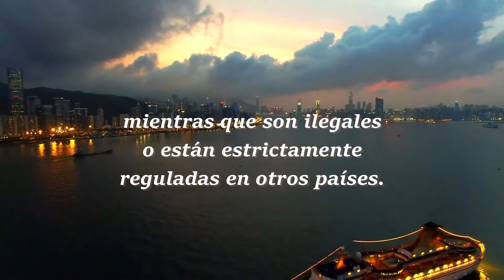¿Para Qué Sirven las Sociedades Offshore? Ventajas y Usos Legales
Las sociedades offshore ofrecen beneficios que van más allá de lo que muchos medios y gobiernos sugieren. A pesar de su mala reputación, estas estructuras son completamente legales y juegan un papel clave en la planificación financiera y empresarial internacional. En este video, explicamos los usos legítimos de las sociedades offshore y cómo pueden facilitar actividades permitidas en una jurisdicción, pero limitadas o reguladas en otras.
Descubre por qué empresarios y compañías recurren a las offshore para optimizar impuestos, proteger su patrimonio y gestionar riesgos legales. Exploramos también los casos en los que las actividades internacionales pueden operar sin conflictos legales mediante estas estructuras.